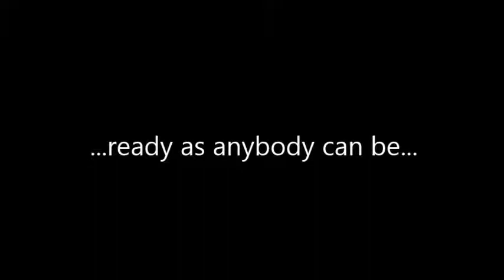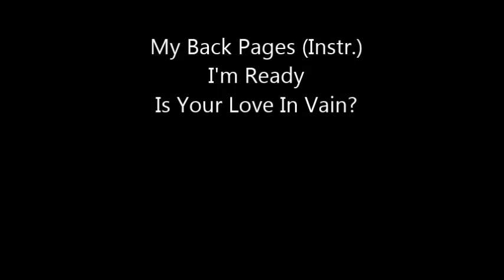ready as anybody can be